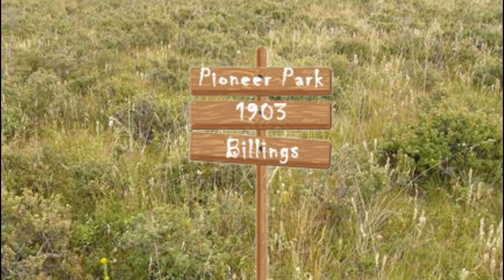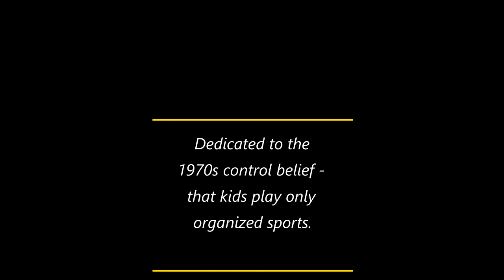Billings --- Celebrate Pioneer Park, Not Centennial Park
Pioneers must have built parks for PEOPLE.    Centennial Park, built in 2020, is NOT for PEOPLE.